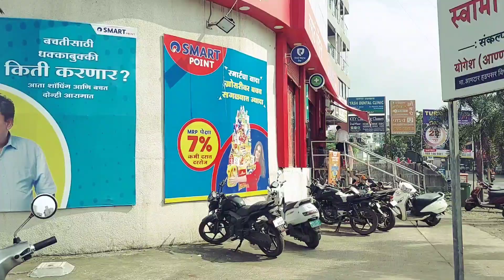Mobile Toot Gaya || First Vlog In Public 😀😀😀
Hey guys how are you i hope aap sab acche honge

So guys is vlog me maine apne office and kafi sari cheejon ko explan karne ki koshish kj hai i hope aap ko video pasand aayegi

Apne

Apne Bhai Ko Follow Karna na Bhole

I'm on Instagram as @fizzu_khan_k. Install the app to follow my photos and videos.

# Faizan Khan

FizzuVlog Me apka swagat hai

Regard.        FizzuVlogs